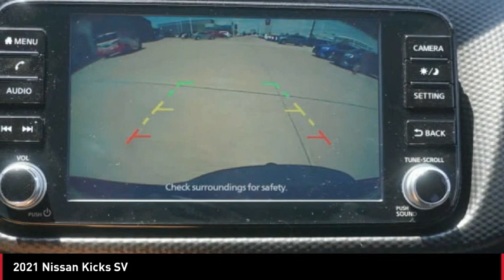2021 Nissan Kicks 211821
2021 Nissan Kicks SV